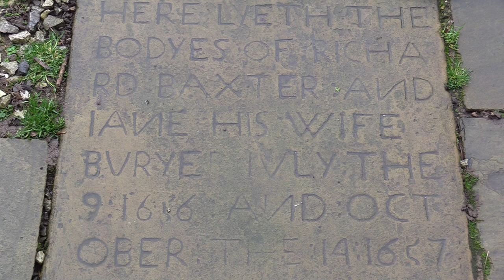Bringing History back to Television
Archaeologist & Presenter James Balme has been writing & presenting features covering history, archaeology and metal detecting for twenty one years and in that time he has appeared on British television many times highlighting his archaeological finds and discoveries.  He was even privileged to feature in cult archaeological TV series 'Time Team' in 2006 when he was joined by Tony and the team at one of his archaeological sites that he had discovered in 1998. The team carried out a three day dig with James to answer important questions about what he had uncovered.
Since the demise of Time Team on British television James has continued his fight to try and restore more archaeological, historical and metal detecting based features back onto prime time television.
Now James is pushing harder than ever to achieve his goal of bringing back to our screens new formats for the 2020's.
James takes up the story and also offers advice how you can help him in his quest to restore new programmes and series covering history, archaeology and metal detecting .